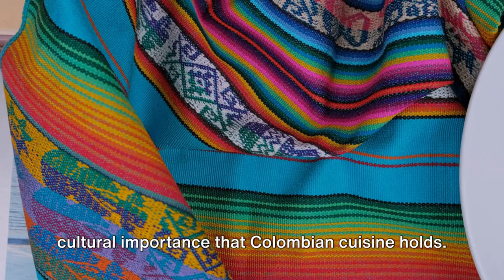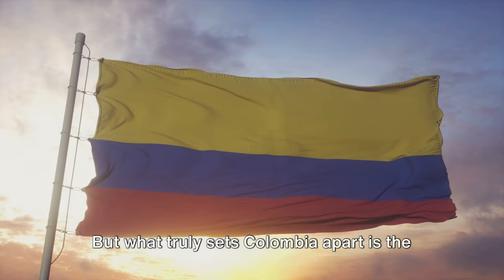Life in COLOMBIA! - The Country of AMAZING PEOPLE and PERFECT NATURE -TRAVEL DOCUMENTARY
In this country documentary, I presented you some important information about life in Colombia. I talked about life in Colombia, daily life in Colombia, Colombian market prices, Colombian history, Colombian life.

In the video, you will feel like a Colombian citizen or you will want to go to Colombia and visit there. Because Colombia is one of the most interesting countries in the world and the way of life in Colombia is extremely interesting.